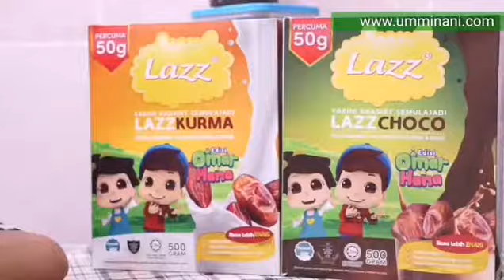LazzSusuKambing SUSU KAMBING COKLAT KURMA LAZZ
Un dah cerita kerenah anak Un. Tq Lazz Susu Kambing cetuskan idea mengeluarkan Susu Kambing Lazz Omar dan Hana ini. Persepsi susu tidak sedap terus tak muncul lagi diminda anak. Mak happy anak ceria.